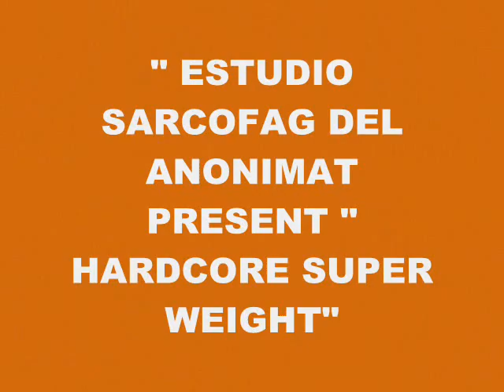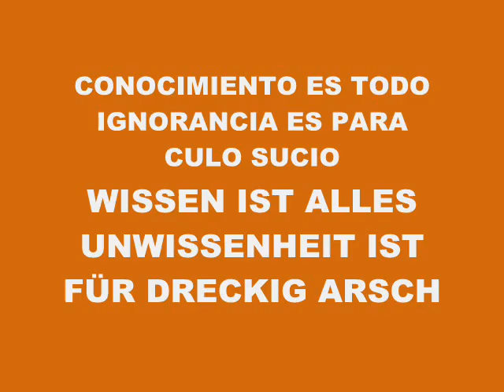MUSIC 4703-HARDCORE SUPER WEIGHT-PRODUCED IN MY PLAY 2 MARVOK345